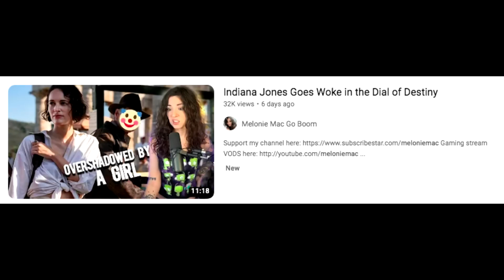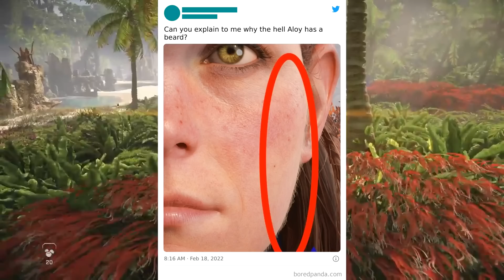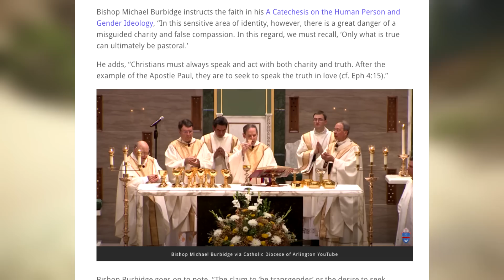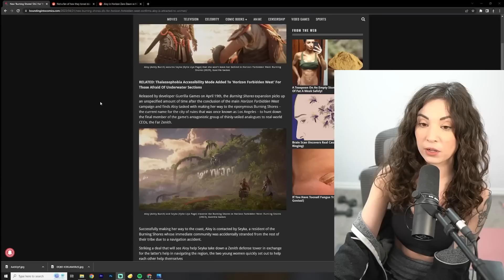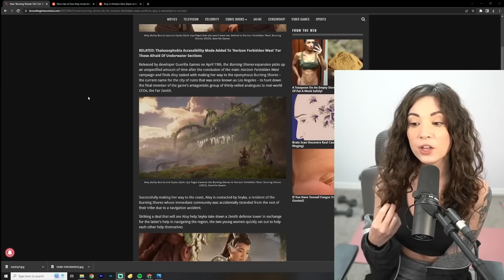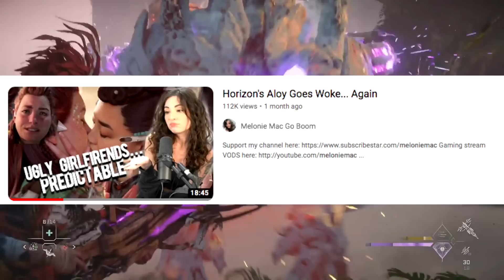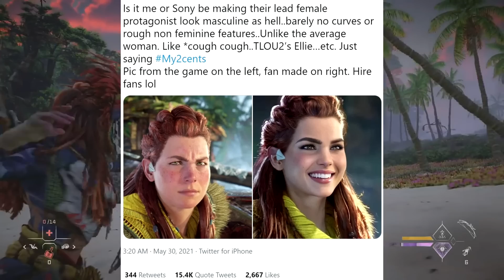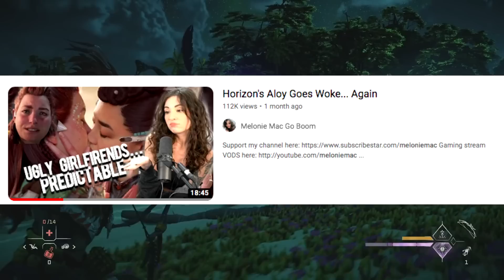Why Melonie Mac is TOXIC - Dishonest Media Criticism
Today we cover Melonie Mac and highlight the dishonesty in her commentary.

TurfNation TurfNation TurfNation TurfNation TurfNation TurfNation